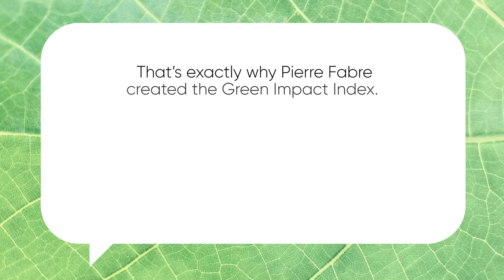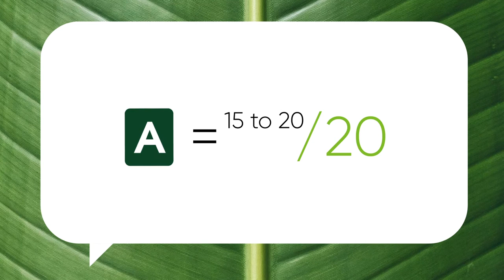The Green Impact Index Pierre Fabre En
The tool that gives you a clear picture of the social and environmental impacts of our products - based on an easy-to-understand score: A+B+C+D